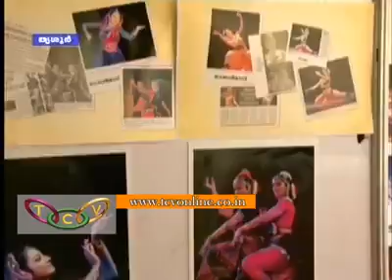Aparna amuses Thrissur with soothing Ghazal